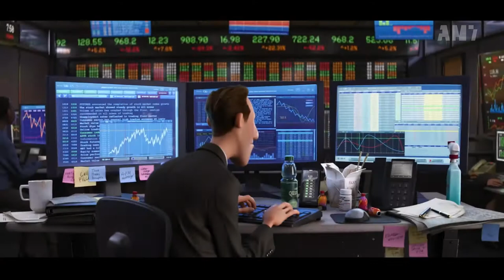Soul 2020 | One minute Trailer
Soul 2020
One minute Trailer

Directors: Pete Docter, Kemp Powers
Writers: Pete Docter, Mike Jones
Stars: Jamie Foxx, Tina Fey, Quest Love